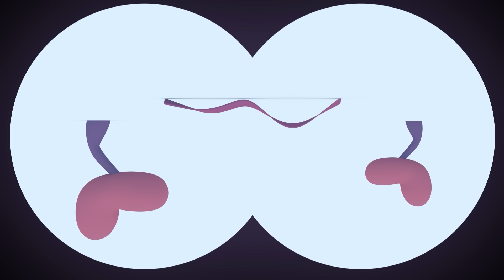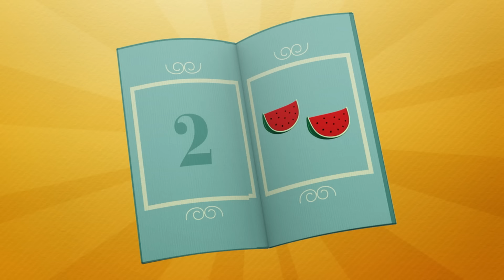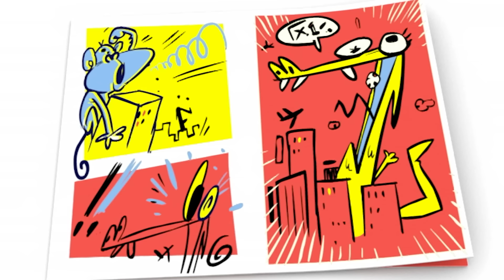🦄 POCOYO em PORTUGUÊS do BRASIL - Meu Unicórnio Mágico [122 min] DESENHOS ANIMADOS para crianças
✔️ Você usa sua imaginação? Com a nossa mente podemos criar tudo o que queremos, inventar um mundo mágico, com personagens incríveis e aventuras maravilhosas. Nina adora unicórnios, mas seus amigos tentam convencê-la de que unicórnios não existem e não são animais. Será que conseguirão convencê-la ou ficarão surpresos? Criatividade ao poder! Aproveite este especial de Pocoyo dedicado a unicórnios e mundos de fantasia.

00:06:04 Cuidando dos bebês
00:11:57 A dança da coceira
00:17:47 O que é uma vaca?
00:23:46 A vaca Maru
00:25:43 O vigia do sono
00:31:38 Um cavalo para o Pocoyo
00:37:38 A Aranha
00:39:14 O que é uma vaca?
00:45:19 Carinho para Loula
00:51:20 Pequena Ovelha Negra
00:53:05 Pescando com Pocoyo
00:59:29 O banho da Loula
01:05:56 Cinco Macaquinhos
01:07:56 O aniversário da baleia
01:13:58 Poczilla
01:19:57 O banho do Pocoyo
01:26:20 Cachorro sujo
01:32:19 A banda de rock
01:38:20 Pato embaixo d'água
01:44:20 Álien raivoso
01:50:19 Tomando conta do Soninho
01:56:18 Pega Loula pega

🐥 Cuidando dos bebês 🐥
O Pocoyó encontra três lindos pintinhos sem pai e mãe e decide cuidá-los.

💤 O vigia do sono 💤
Sonequita está se preparando para um bom cochilo, mas o Pocoyó não para de tocar seu tambor.

🐎 Um cavalo para o Pocoyo 🐎
O Pocoyo está vendo um livro de fotografias quando vê uma coisa que nunca viu antes: um cavalo! Ele está surpreso e teimoso.

🐶 Carinho para Loula 🐶
Pocoyo não quer brincar com Loula porque agora tem um novo brinquedo: um cachorrinho.

🎣 Pescando com Pocoyo 🎣
Pocoyo e Pato estão pescando.

🐶 O banho da Loula 🐶
Loula se meteu num brejo e agora Pocoyo e Elly tem que lhe dar banho.

🐳 O aniversário da baleia 🐳
É o aniversário da Baleia. Seus amigos perdem os presentes a caminho da festa e ficam tristes.

👺 Poczilla 👺
Pocoyo e Pato brincam de ser terríveis monstros gigantes, o tipo de monstros que viram nas histórias em quadrinhos.

🚿 O banho do Pocoyo 🚿
Pato tem sua toalha, seu sabonete e sua escova preparados para tomar seu banho quando toca o telefone.

🐶 Cachorro sujo 🐶
Pato está feliz regando as flores, quando de repente começa a cheirar muito mal. É a Loula. Ela fede.

🎸 A banda de rock 🎸
O Pocoyó e os seus amigos formaram uma banda de rock e o Octopus preparou uma sessão de fotos.